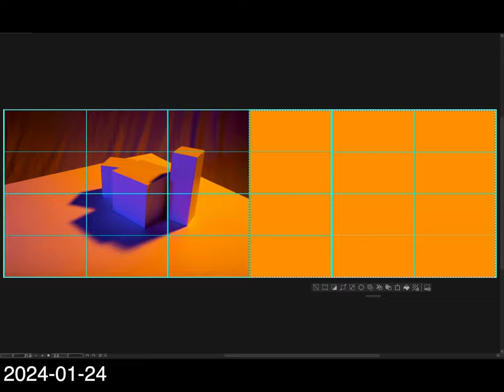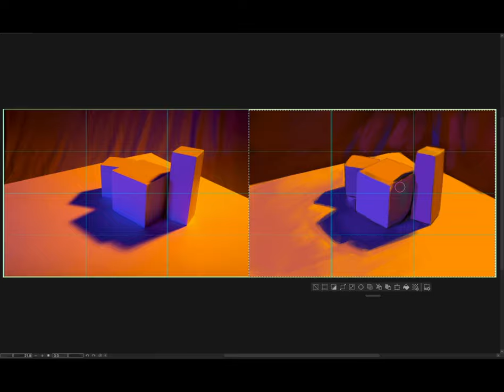[Light for Visual Artists] 2024-01-24 水曜日